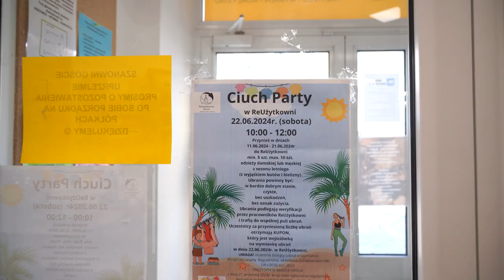Ciuchparty w ReUżytkowni już 22 czerwca!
Opolska Reużytkownia w najbliższą sobotę organizuje „ Ciuch Party” . Jeszcze można dostać kupony na tą wyjątkową wymianę ubrań. Szczegóły w materiale. Zapraszamy.